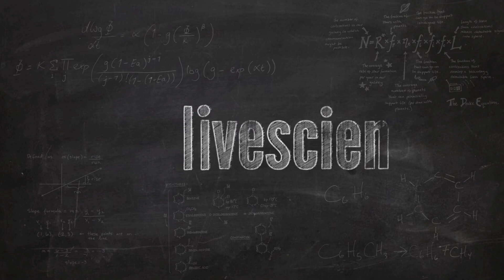SHARK GIRL_Madison_Stewart_1080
20-yr-old diver, filmmaker and conservationist Madison Stewart explodes myths about sharks in this Live Science exclusive interview with @DavidSkyBrody. On more than 450 dives, various species of shark have been her playmates, family and friends.